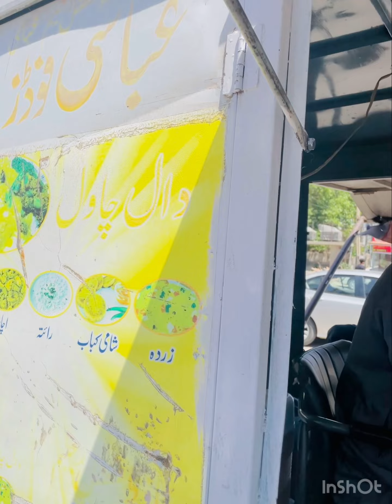Mini Vlog Visit Passport Office Rawalpindi | Aakash Malik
Hey there! Today, I'm taking you on a mini vlog journey to the Passport Office in Rawalpindi. Get ready to explore the process of obtaining a passport and the bustling atmosphere of this important destination. Let's dive in and uncover the world of travel documentation!